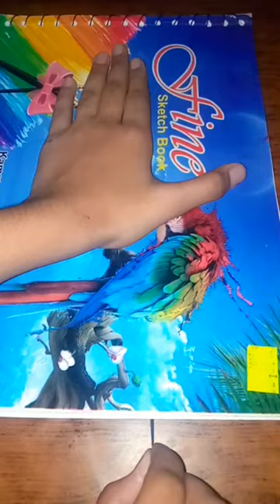thread painting/drawing/art||abstract floral art using string#shorts#youtubeshorts#viralshorts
thread painting/drawing/art||abstract floral art using string#shorts#youtubeshorts#viralshorts#viralvideo
thread painting
thread art